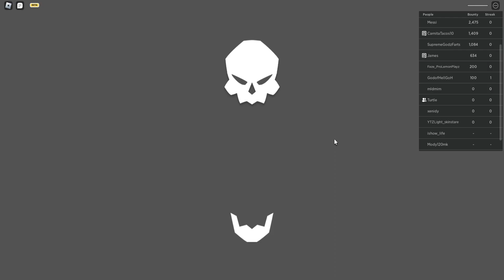Destroying kids with Dough | Fruit Battlegrounds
finally dropped